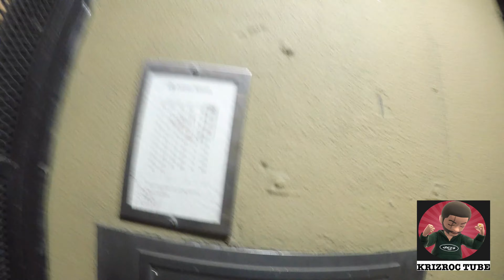THANKSGIVING VLOG 11-22-18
I DO NOT OWE ANY COPY RIGHTS TO THESE SONGS